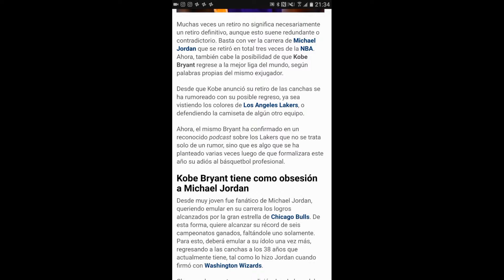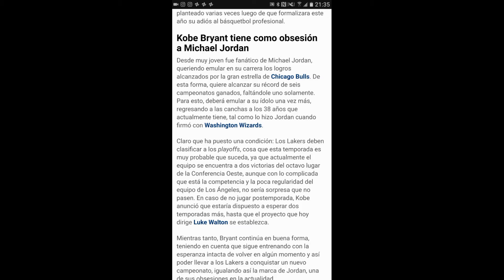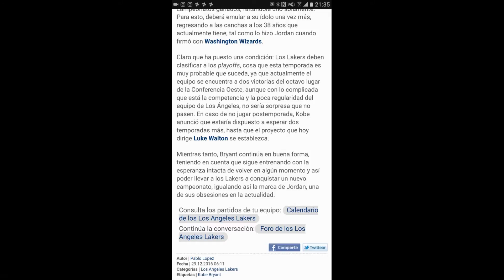Kobe bryant planea volver con los larkers nba 12/29/16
La mamba kobe bryant esta analizando su regreso a la nba